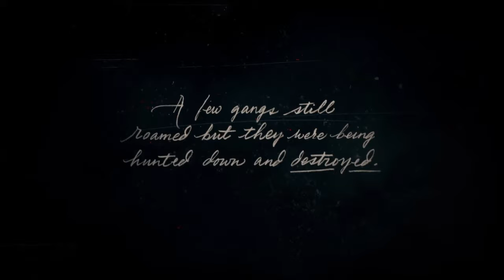Red Dead Redemption 2 #1